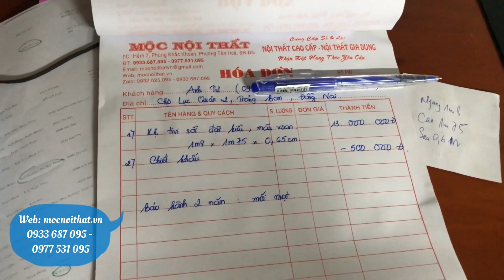CHỈ 13.000.000 vnđ Kệ tivi kèm tủ Rượu gỗ sồi CỰC VÍP hàng làm theo yêu cầu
Chất liệu: gỗ sồi đã sấy và xử lý

MIỄN PHÍ VẬN CHUYỂN TẬN NHÀ BẠN 40km. CÒN XA HƠN MỘC SẼ TÍNH THÊM PHÍ NHÉ

Showroom Mộc: Làng nghề đồ gỗ Hố Nai, 33/1, khu phố 2, Tân Hoà, Biên Hoà, Đồng Nai

hotline Mộc: 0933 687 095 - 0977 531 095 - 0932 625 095

MỘC CÓ THỂ GIAO HÀNG TẬN NHÀ KHÁCH TỪ ĐÀ NẴNG ĐẾN CÀ MAU. Nhận Thanh toán tận nhà Khách sau khi bạn nhận hàng và kiểm tra hàng. Hàng không đúng hoặc chất lượng không đạt đủ yêu cầu bạn có thể không nhận hàng. Mộc sẽ không tính bất kỳ khoản phí nào của bạn nha

GIÁ XƯỞNG SẢN XUẤT RẺ HƠN SO VỚI CỬA HÀNG TỈNH 30-40%